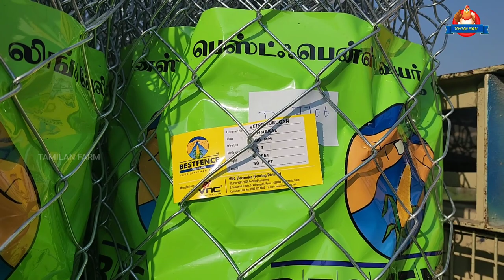FENCING வேலி அமைப்பதில் இவ்வளவு சிக்கனம் செய்யலாமா?? PART-2 | கட்டாயம் பார்க்கவும் | 55 cent Fence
Our New Farm Setup- Tamilan Farm Extended Version | நம் பண்ணையின் புதிய மேம்படுத்தப்பட்ட அமைப்பு part - 1

Now its our new channels 🏡

Tamilan Farm 👑
CHANNEL NUMBER💐👇

Broadway pet market,
mannady koli market,
famous pet selling market in north chennai,
cat verities,
parrots finches,
 cocktail,
Chickens & Sun conures

 beagledog​,
beagle​
chennai pet market,
puppy​ pet market in chennai,
pet market,
galiff street pet market,
galiff street dog puppy price update,
dog price,
Kolkata dog market,
Labrador Retriever,
pug,
golden retriever,
gsdchennai broadway pet market,
chennai kozhi market,
kozhi santhai in chennai,
birds market in chennai,
broadway kozhi market,
kozhi market,
kozhi santhai pet market chennai,
Dog market chennai,
kozhi market chennai,
chennai fish market,
market,pets and birds market chennai
,chennai sunday pet market,
sunday pet market,chennai pet market in tamil,sunday pet market
mannadipetmarket,
dogsforsale,
cheappets
,mannadypetmarket,
birdsmarket,
chennaipetmarket,
sundaypetmarket,
kozhimarket,
brodwaymarket,
sunconures,
pitbull,dogs,
puppies,cheappetmarket
,dalmation,
French bulldog,
american bully,
chow chow,
Siberian husky,
beagle price in India 2022,
beagle puppies for sale in chennai,imported dog breed,imported puppies for sale in chennai
,puppy playtime
,chippiparai dog
,rajapalayam,
cat sound,
handfeeding, sundaymarket,
pallavaramsandhai,
kolathur,kolathurfishmarket,
northmadras,
chennaipets,chennaibudgies
,showbudgies,
dog show Puppies for sale in low price, cheapest dog Market,
 cheapest Puppies market
, low Price galiff street pet market,
dog price,Kolkata dog market,
Labrador Retriever,
pug,golden retriever,
gsdPuppies for sale